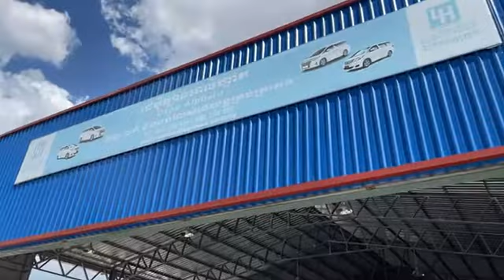ថ្មីចេស Toyota Belta និង Alphard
ថ្មីចេស BeltA និង